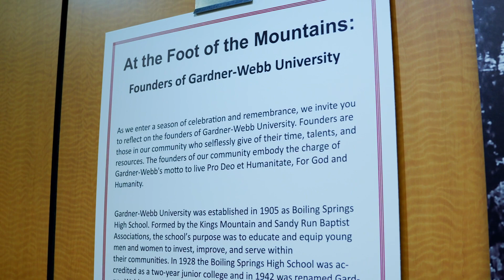GWU Founder’s Day 2023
Gardner-Webb University celebrated Founders Day 2023 by honoring (posthumously) J.D. Huggins, the first principal of Boiling Springs High School. Huggins, who was affectionately known as “Professor Huggins,” steadfastly lived his charge to care for the welfare, encouragement, and growth of the students.

A historical marker was also placed at the Washburn House. The Washburn House served as the first free-standing library on campus. Boiling Springs Baptist Church donated the land, and the Washburn family of Shelby provided monetary support. The building was erected in 1940 and was dedicated during the 1943 commencement at which former North Carolina Gov. O. Max Gardner was present.